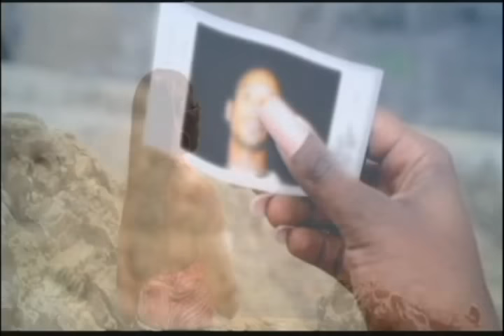Gangsta Boo - Love Don't Live (U Abandoned Me) Official Music Video HQ